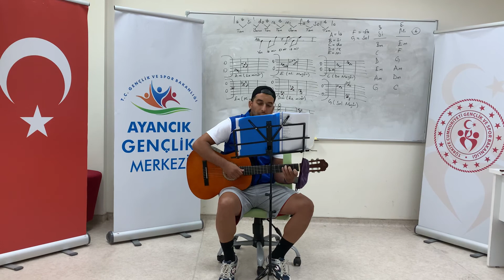Kaymakam İsmail Pendik’in Sinop Ayancık Gençlik Merkezini ziyaretinde Müzik Dinletisi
Ayancıklı Ekin Bağca kardeşime teşekkür ederim.